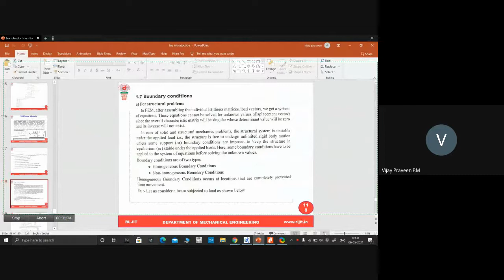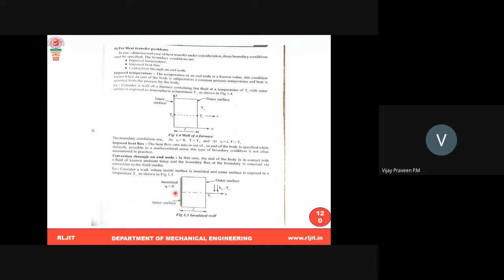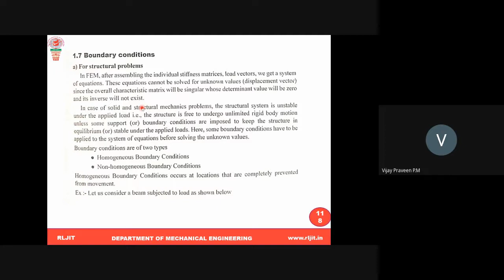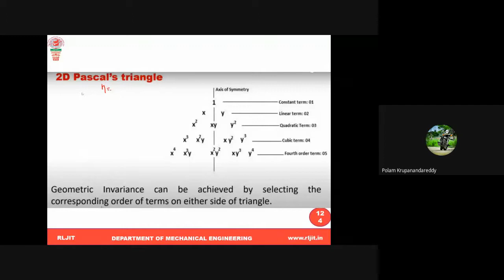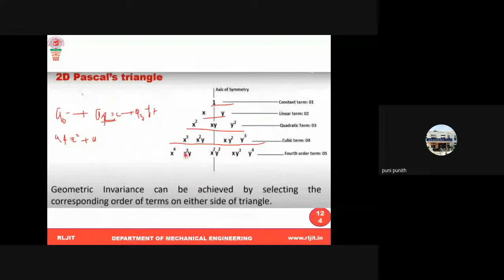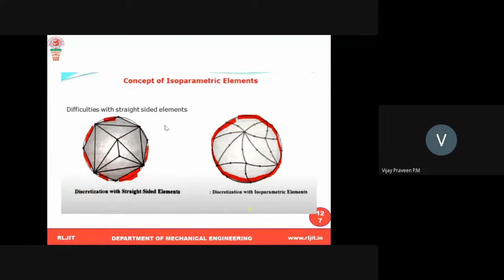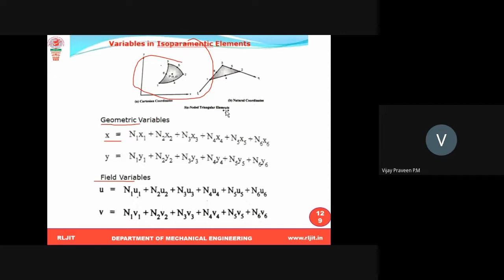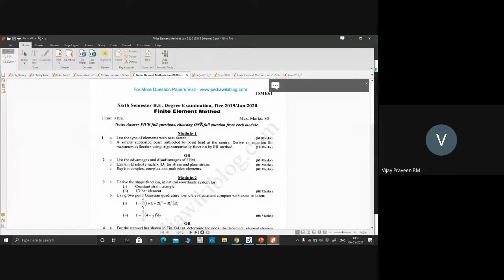FINITE​ ELEMENT METHOD (18ME61)# MODULE -1# LECTURE VIDEO -6